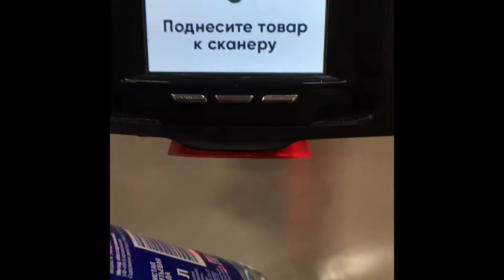Фото рюкзак f-stop Tilopa сколько влезет воды vlog с Фовеонычем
Фовеоныч проводит тест сколько воды влезет в фото рюкзак F-stop Tilopa 62 L
Измерять будем литрами или водой!
Школа и сообщество фотографии с Фовеонычем !

✨Finding the observer, comes awareness!✨

正义